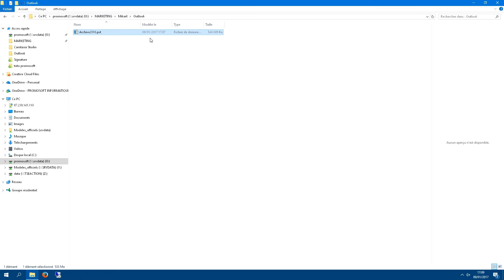[TUTO] Ouvrir une archive Outlook (Outlook 2016)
Vous souhaitez retrouver un email archivé ? Voici la procédure à suivre.

Besoin d'aide ? Une question ?
N'hésitez pas à nous contacter !
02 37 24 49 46